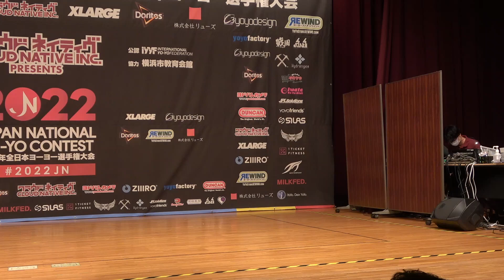2022JN 5A Final 07 Shigehiro Yamada